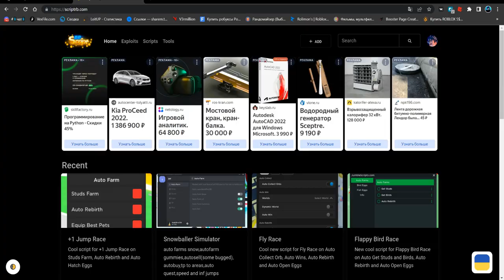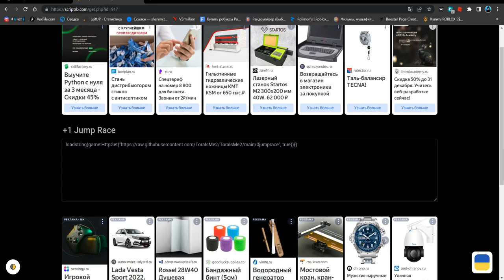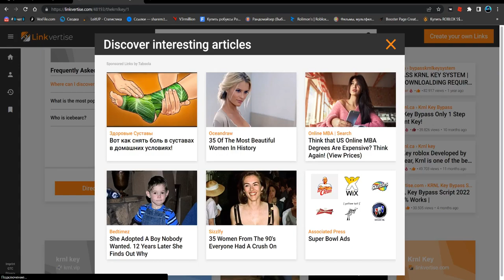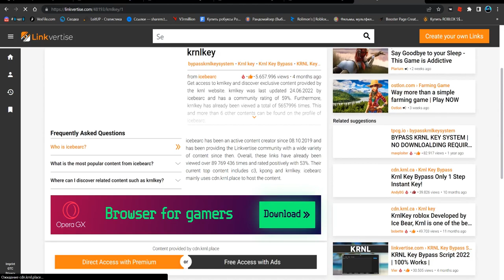ЛУЧШИЙ СКРИПТ ДЛЯ +1 ПРЫЖОК РЕЙС | +1 JUMP RACE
Splash(чит).

Соц.сети

Не читать.